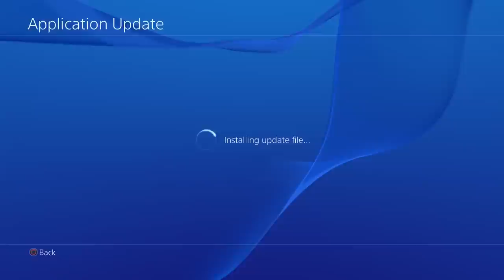Knox Games ► OVERWATCH!! (The Beginning)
The legend begins...OP Master Class has started.
Matchplay starts at 10:00

Let me know what characters you want to see me play as! Any & all tips are welcome, we know I suck.

JOIN MY NEW STREET TEAM (membership includes):
- Help decide what Knox releases, vote on episode ideas, and more
- Exclusive previews to songs, albums & music videos
- A follow by Knox on your Social Media sites
- Promote Knox and his new material

Knox Gaming. Knox Games. Overwatch Ep. 1. Overwatch Fails. Overwatch Let's Play. Overwatch The Beginning. Solider 76. Overwatch Tips.